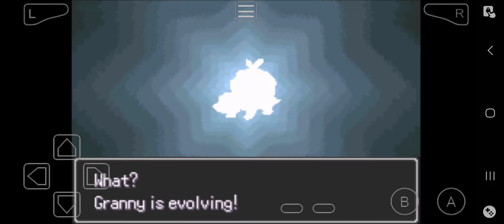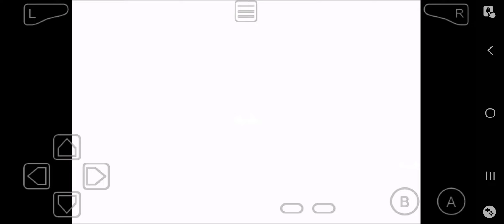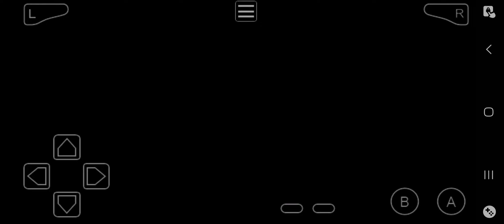Pokemon Emerald Crest Randomized Nuzlocke Part 11 The Final Gym and Hope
Hey my dark knights it's the Batbran and welcome to the brand new let's play of pokemon emerald crest.

This is a Randomized nuzlocke and the abilities, pokemon and even when they die they are sent directly to the PC forever.